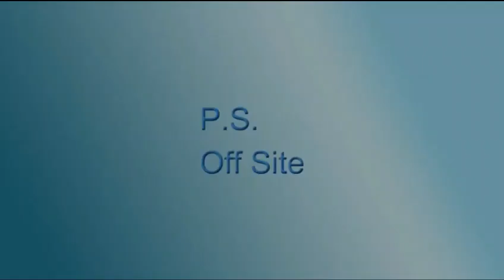Tredown Barns 71 - Front door steps, starting to dismantle garage building; wood cladding on barn 3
Week 71 - The concrete bases to the individually-sized, front door steps were set in  place. The manholes will be flush, square and have slate set in them. The start of dismantling the block walls of the garage building. Studwork and plasterboard push on in barn 1. Wood cladding goes on the back of barn 3 and looks fab.

An 18-month project to create 5 fantastic barn conversions. with weekly updates on progress on our channel.